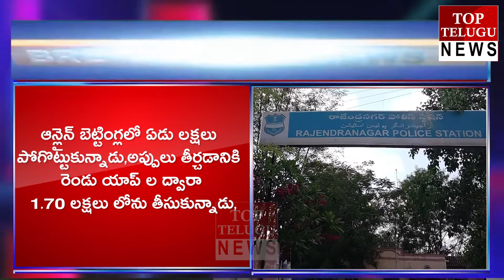బెట్టింగ్ వ్యసనం నిండు ప్రాణం బలిగొంది